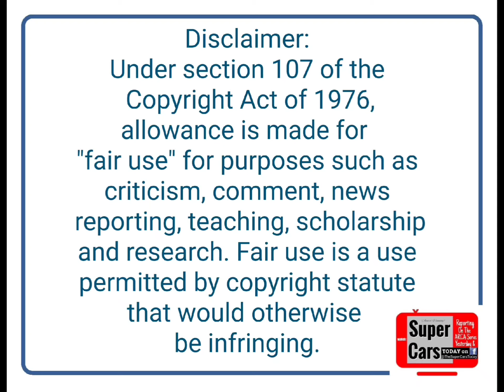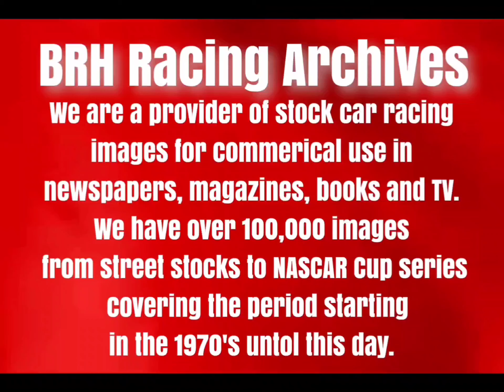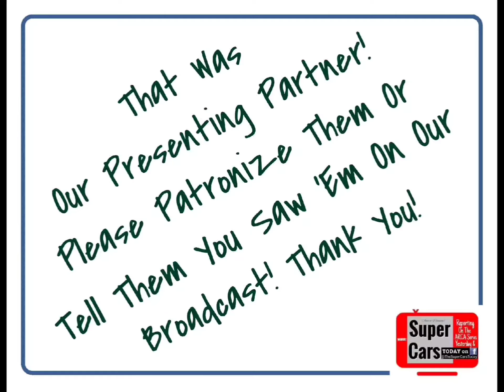Kevin Harvick Interview Before His Last ARCA Race 1999 Talladega Pt. 1 of 2!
A couple hours before the start if the 1999 ARCA race at Talladega, the cars were lined up on the grid and a young man in a Real Tree shirt was standing alone in his garage stall, and Kevin Harvick then granted us a few minutes before suiting up!

He was polite, cordial and self-confident. It is interesting to go back into the archives and listen to the perspective of a now star who was then just getting started!

We think you'll enjoy this part one of two interview with this now racing legend, Kevin Harvick!

Super Cars Today TV is hosted by Award Winning publisher, writer, photographer and NMPA Member Kevin Schwarze, who has been reporting on ARCA's Super Cars since 1991!

Also, through HIE Publishing, he has penned racing books on racing heroes Bobby and Jack Bowsher, "Bowsher: Ride Of A Lifetime"; "My Name Is JOY Fair! Stories From An American Racing Legend!"; "Please Richard Petty Tell Us How You Won 200 Races"; The 1992 ARCA Racing Series Season Statistical Book and the Statistical, Informational & Photographic History of the ARCA Truck Series... all full color!

Also, to help us stay on the air, please "like" and "share" our videos and please subscribe to our Super Cars Today TV channel here and we'd be grateful if you would hit the notification bell so that you can be made instantly aware of upcoming content with more racing stars!